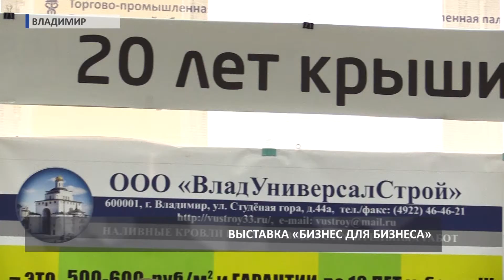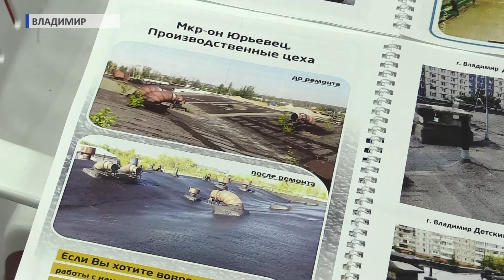2017 10 25 HD Выставка Бизнес для бизнеса